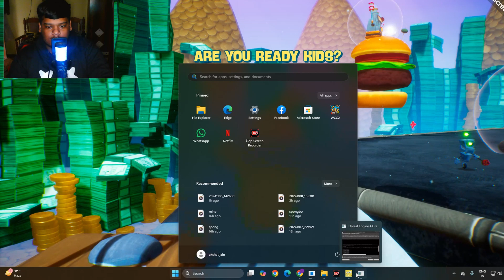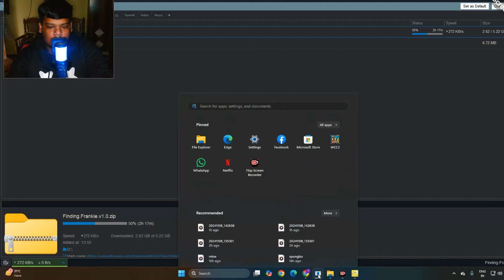SpongeBob Battle for Bikini Bottom Rehydrated - Final Boss + Ending GAMEPLAY #65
facebook myself
instragram
Google Plus